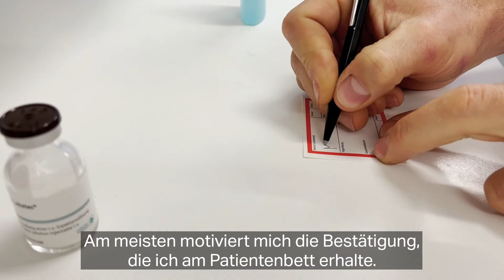Werde Teil unseres Pflegeteams! - Hirslanden Klinik Stephanshorn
In meinem Job in der Pflege motiviert mich am meisten die Bestätigung, die ich täglich am Patientenbett erhalte. Diese zeigt mir, dass das was ich mache wichtig ist und den Patienten in ihrer aktuellen Situation hilft. Wir suchen motivierte Leute für unser Team - werde auch du Teil davon, wir freuen uns auf dich!